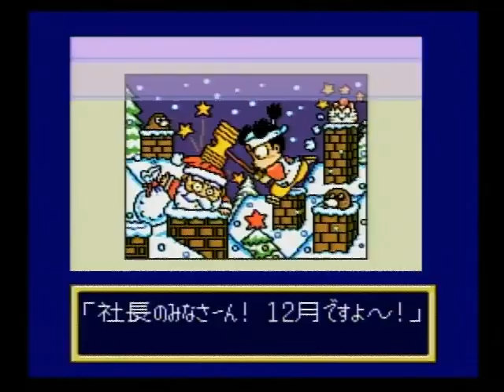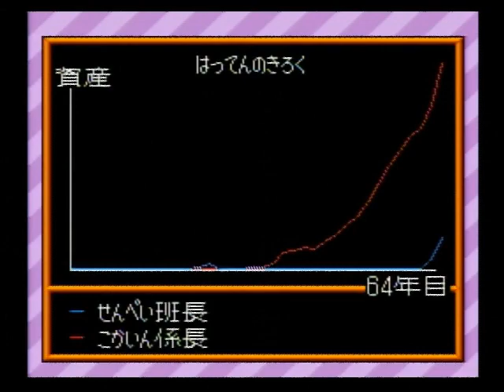スーパー桃太郎電鉄Ⅱ SFC 046